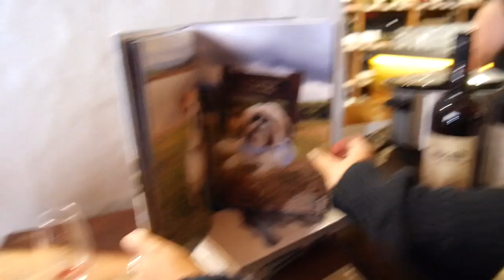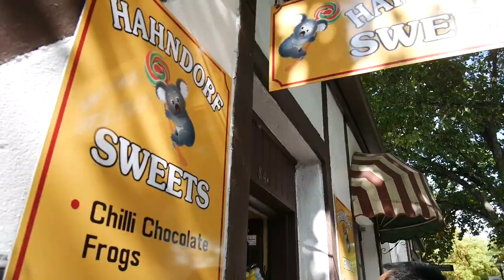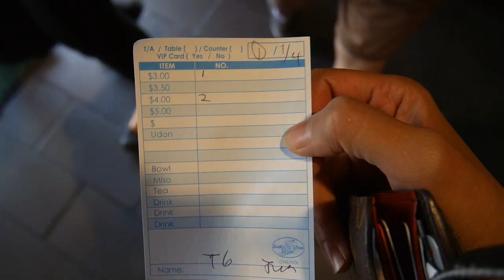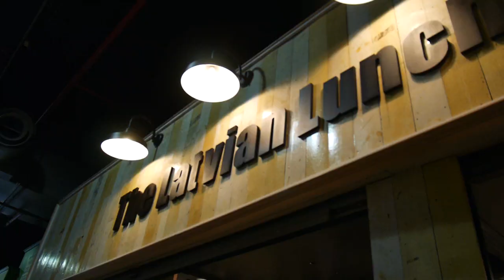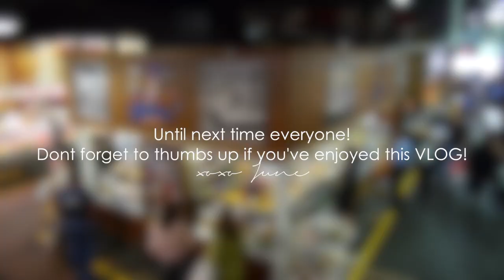VLOG | EASTER WEEKEND PART 2 (HANDORF, DURIAN ICECREAM, GET READY WITH ME)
HAVE YOU LIKED MY FB PAGE? Check it out to stay updated!

OUTFIT 1: At Hahndorf
- TOP: Zara Peplum Pleated top
- BOTTOMS: DIY Fray Jeans
- JACKET: Cotton On Tweet Jacket
- SHOES: Zara Suede Star studded flats
- BAG: Louis Vuitton Speedy Bandouliere 30

OUTFIT 2: At Adelaide Central Markets
- TOP: Missguided cream sleeveless knit
- BOTTOMS: Target skinny jeans
- VEST: ASOS faux fur vest
- SHOES: Wildfire brown platforms
- BAG: Louis Vuitton Speedy B 30 in Monogram
- SUNGLASSES: Open Closet Boutique

StrawberryNet (Discounted High End Makeup Products)
Modiva Curling irons (Favourite Clipless Curling Iron)
Cherry Culture (US Drugstore Products)
Clearly Contacts (Where I buy my glasses)